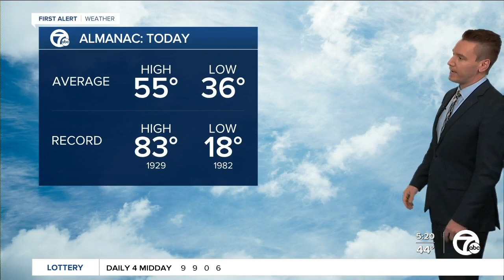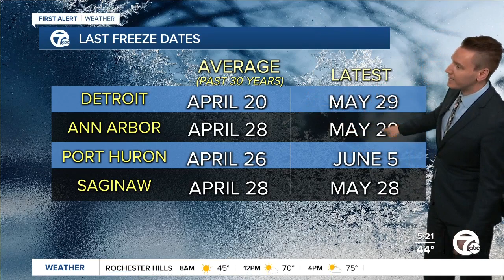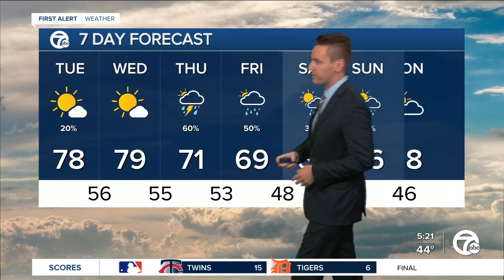Metro Detroit Forecast: Near 80° today and tomorrow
Warm air will bring temperatures within 5° of records today and tomorrow. Slight chance of a few showers this evening and tonight, but the next high chance of rain is Thursday.